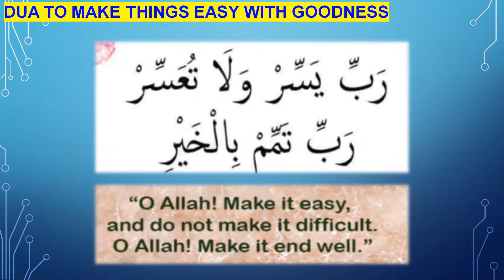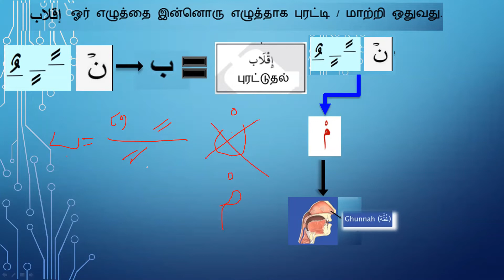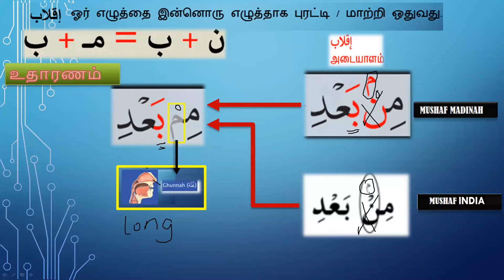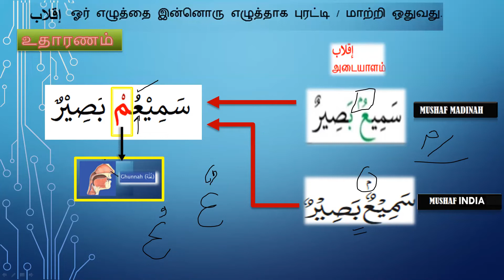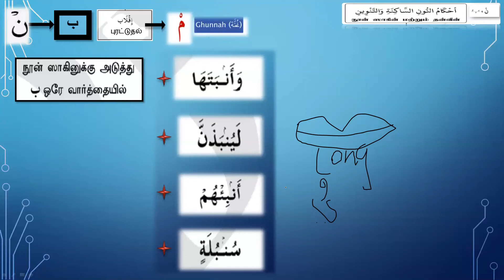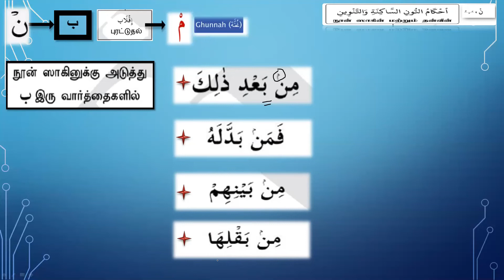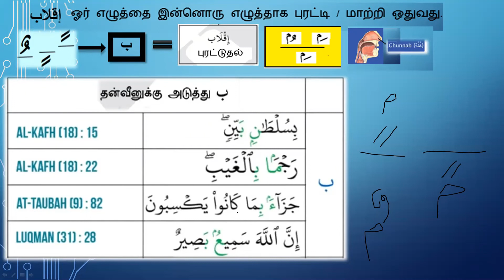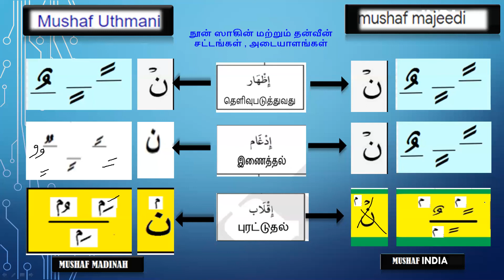إقلاب - இக்லாப் சட்டம்